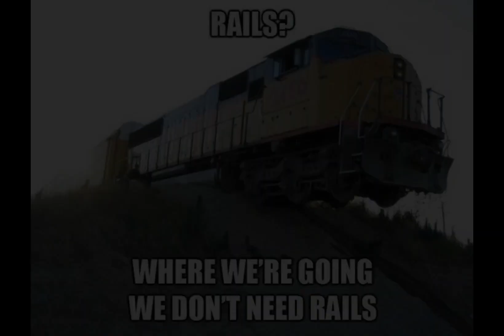union train meme